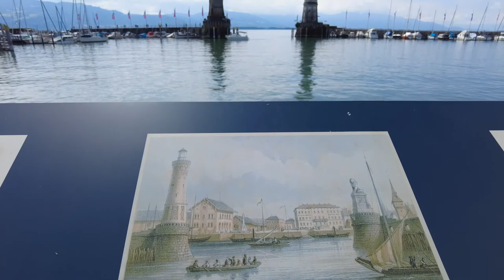Lindau, Germany - Walking Tour - POV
Walking Around Lindau on a beautiful morning. There is a lot of positivity, good vibes, and interesting things to see, try and feel. Enjoy the ride, and you'll meet again on the next journey.

Lindau (German: Lindau (Bodensee), Lindau am Bodensee; German: [ˈlɪndaʊ̯] (listen)) is a major town and island on the eastern side of Lake Constance (Bodensee in German) in Bavaria, Germany. It is the capital of the county (Landkreis) of Lindau, Bavaria and is near the borders of the Austrian state of Vorarlberg and the Swiss cantons of St. Gallen and Thurgau. The coat of arms of Lindau town is a linden tree, referring to the supposed origin of the town's name (Linde means linden tree in German). The historic town of Lindau is located on the 0.68-square-kilometre (0.26 sq mi) island of the same name which is connected with the mainland by a road bridge and a railway dam leading to Lindau station.

The first use of the name Lindau was documented in 882 by a monk from St. Gallen, stating that Adalbert (count of Raetia) had founded a nunnery on the island. However the remains of an early Roman settlement dating back to the 1st century have been found in the district of Aeschach.

In 1180, St. Stephan's church was founded. In 1224 the Franciscans founded a monastery on the island. In 1274/75 Lindau became an Imperial Free City under King Rudolf I.

In 1430, about 15 of Lindau's Jews were burned at the stake after being accused of murdering a Christian child.[3][4] In 1528, Lindau accepted the Protestant Reformation, following the Tetrapolitan Confession at first and subsequently the Augsburg Confession. In 1655, after the Thirty Years' War, the first Lindauer Kinderfest (children's festival) was held, in memory of the war. This festival, introduced by Councillor Valentin Heider, still makes up an important part of the town's identity.

Lindau lost its status as an Imperial Free City in 1802, after the dissolution of the Holy Roman Empire. The city went to Karl August von Bretzenheim who gave Lindau and the monastery to the Austrian Empire in 1804. In 1805 Austria returned Lindau to Bavaria.

In 1853 a causeway was built to connect the railway from Munich to the island. In 1856 a new harbour was built, with its characteristic landmarks, the lion sculpture and Bavaria's only lighthouse.

In 1922 the independent districts of Aeschach, Hoyren and Reutin merged with the Lindau district. After World War II, Lindau fell under French administration and went firstly to Württemberg-Hohenzollern and then to the State of Baden-Württemberg. In 1955, Lindau again returned to Bavaria.

Lindau is located near the meeting point of the Austrian, German and Swiss borders and is nestled on the lake in front of Austria's Pfänder mountain. Lindau is popular with sightseers and holidaymakers for its medieval town centre and picturesque location on Lake Constance. The Nobel Laureate Meetings at Lindau[5] began in 1951 and bring many Nobel Prize laureates to Lindau each year.